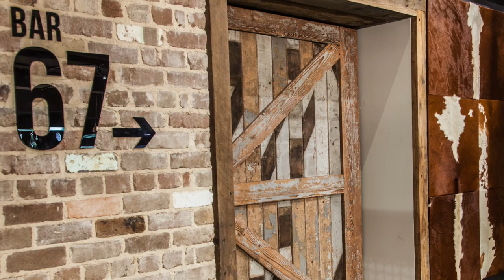Collegians Rugby League Football Club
Collegians Rugby League Football Club’s CEO Michael Wilkins reveals how a big club like his can keep its design ‘cool’.